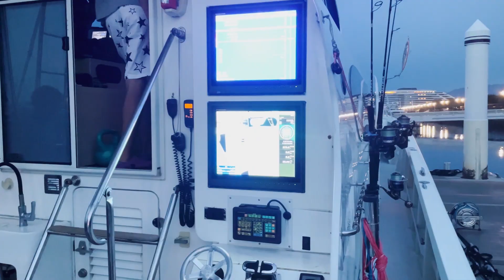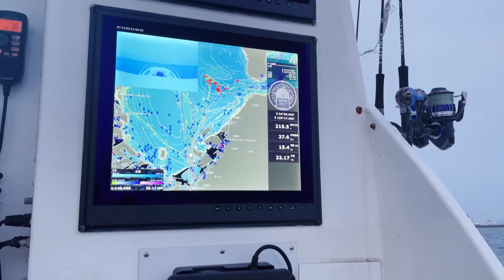エロ仕掛け！アウトローの究極の遊びとは？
鉄人えら家のコンセプトはエロ、西成、アウトロー　今回はエリートグリップ会長からのお誘いで不良の究極の遊びを体験させていただきました。